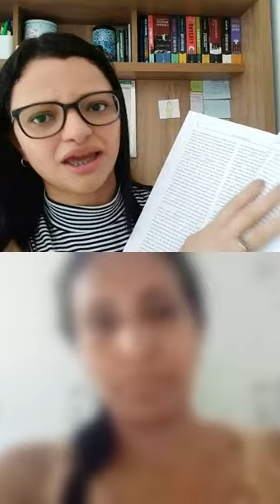TATI EXPLICA #1 - REPRISE